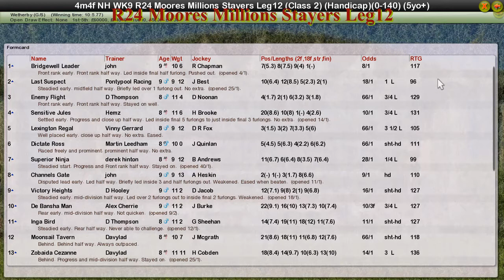NH WK9 R24 Moores Millions Stayers Leg12